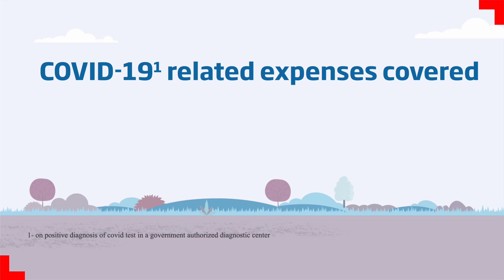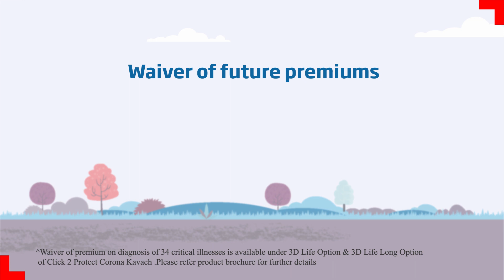HDFC Life Click 2 Protect Corona Kavach - Health Insurance Plan - Comprehensive Protection Plan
Protection against coronavirus has become a priority. That's why a health insurance plan has been designed by HDFC Life to safeguard you and your family from COVID-19.

Watch this video to see how Click 2 Protect Corona Kavach, a comprehensive protection plan from HDFC Life and HDFC Ergo helps you secure your family even during this pandemic time.

The plan offers a combination of Corona Kavach Health Insurance and Click 2 Protect 3D Life Insurance to help you deal with life's uncertainties confidently and lead a life without any worry for your family’s future!

To know more about HDFC Life and its policies and plans,